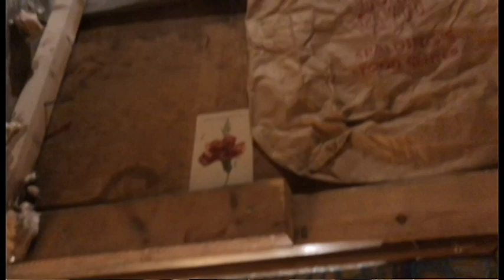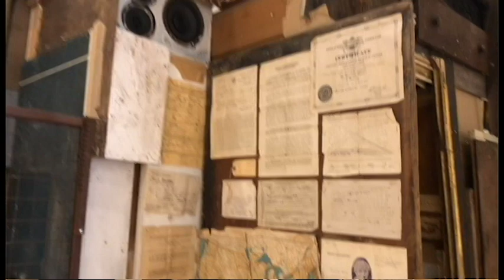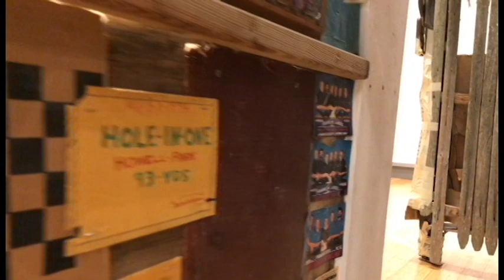The LA Story: Interview with Kevin Titzer, Artist in Residence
Kevin Titzer was the Artist in Residence at the McCutchan Art Center/Pace Galleries from September 17 – 30, 2018. Mr. Titzer created a temporary room-sized, site-specific installation. He collected discarded objects and wood scraps from Evansville and New Harmony, Indiana, reclaiming and rearranging them in a gallery context.

Titzer states, “A big intent of my installation work is to reflect the place and community where it's built. I also try to use culturally significant objects and themes; this is the most interesting part of the project for me. I get to immerse myself in a countries' and city's culture on a very one to one personal level when I'm meeting people collecting materials. Everything gets thrown in the pot and informs the final work”.

1997 University of Southern Indiana Art alumnus Kevin Titzer was born and raised in Evansville, Indiana. He’s been living and working in the snowy hinterlands of Quebec for the last eight years. Mr. Titzer has been building sculpture, curating exhibitions, and creating immersive installations for twenty years and counting. Found and recycled materials are often prominent elements in his work.  He has worked internationally, created site-specific installations in Guadalajara, Mexico; Quebec, Canada; Evansville, Indiana; and in 2019, in Berger, Norway.